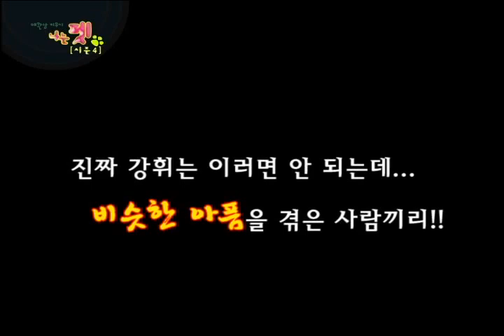[나는펫 시즌4] eps15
더 이상 주인과 펫의 1:1 관계는 없다??
한없이 여리고 순수한 주인.
완벽한 외모지만, 성격은 까칠지존인 펫.
므흣한 두 사람 사이에서 온갖 방해 작전을 펼치는 주인의 오빠가 만났다.

슈퍼 엘리트 모델에게 분양된 자칭 울산 킹카!
주인을 공주님으로 떠받드는 그녀의 충성스런 펫~
머리부터 발끝까지 주인의 것을 탐하는데...
촌티를 벗어던지고, 과연 진정한 킹카로 거듭날 수 있을 것인가?

섹시 4억 소녀 앞에 나타난 샤방 샤방한 펫!
능력 좋고, 섹시한 주인님 때문에 돈과 성에 눈이 번쩍!!
진짜 남자로 다시 태어나기 위한 요절복통 대작전!

사랑, 코믹, 은밀, 화끈~
개성만점 세 커플의 아찔한 동거 스토리!!